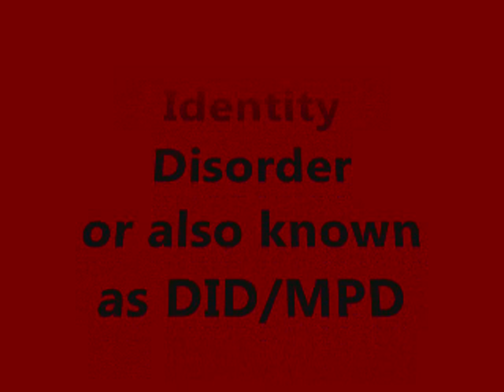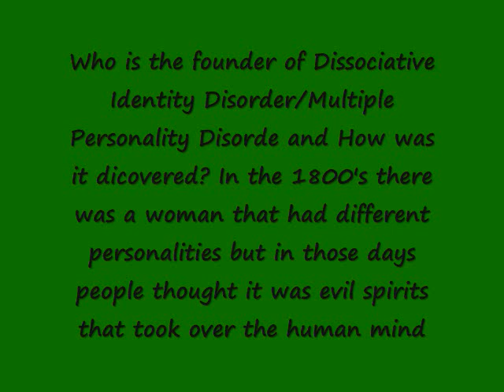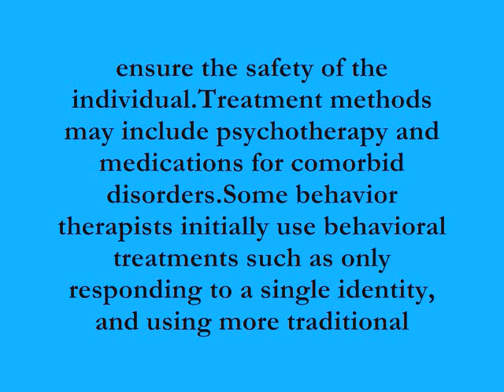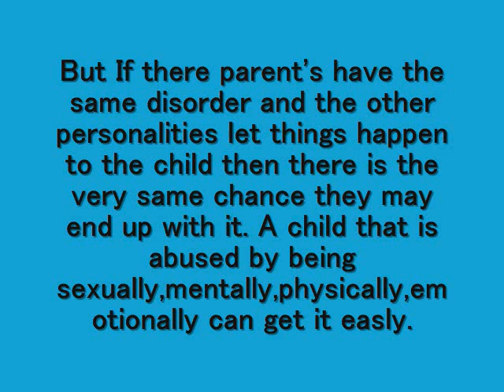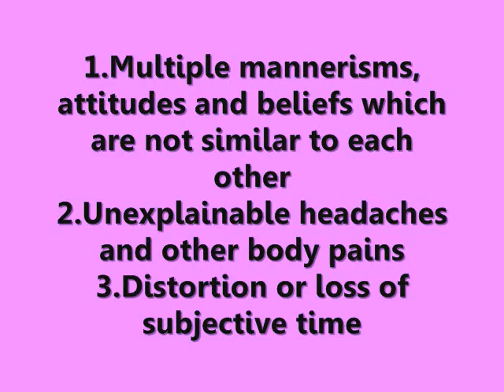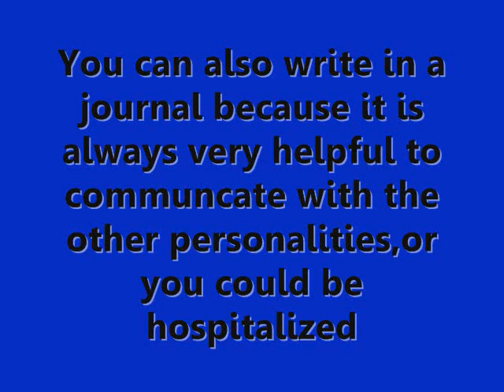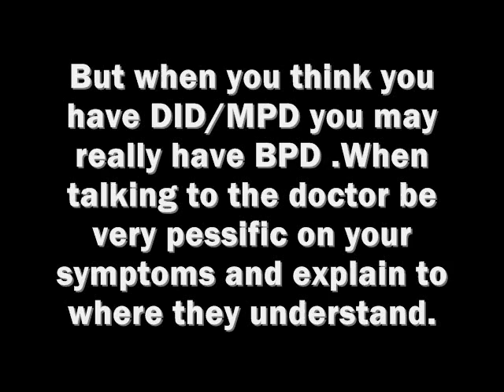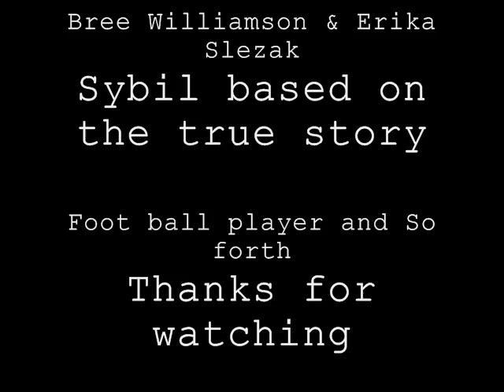Psychology Project over DID/MPD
This is the final draft of my project for Psychology class.